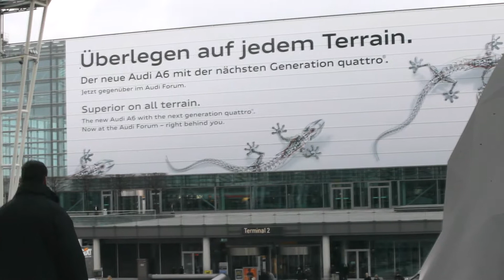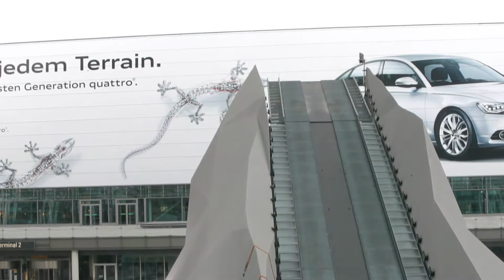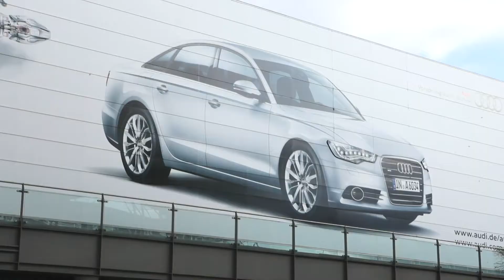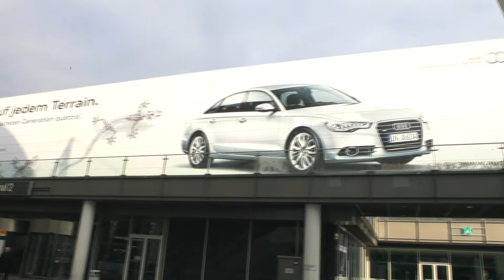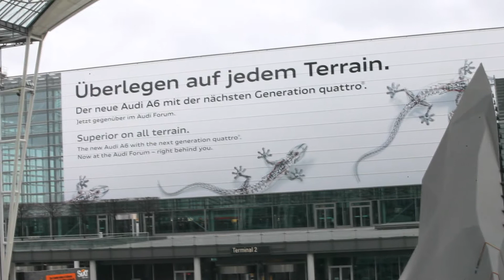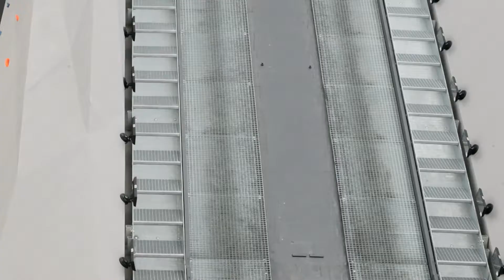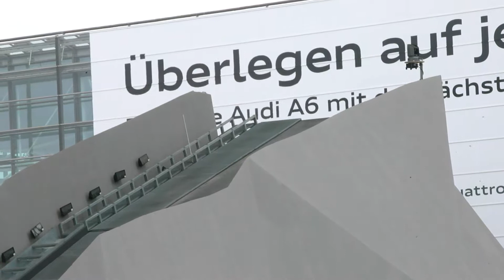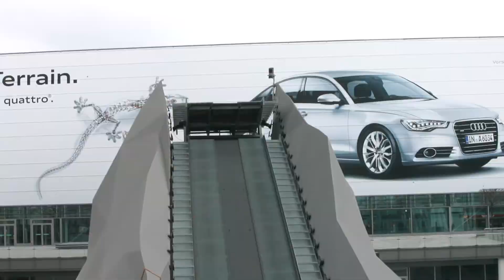Der Neue AUDI A6 im Flughafen am 12.11.2011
Historische Aufnahmen vom Flughafen München. Im Dezember 2011 war der Audi A6 Quattro noch ganz neu. Um zu zeigen, was er kann, hat man im Flughafen München eine Rampe aufgebaut. Oben an der Spitze, war eine kleine Flächen, die ab einem bestimmten Gewicht auf die andere Seite kippte. Das mussten die Fahrer der Audi A6 erreichen. Nicht ganz ungefährlich, aber echt spannend.